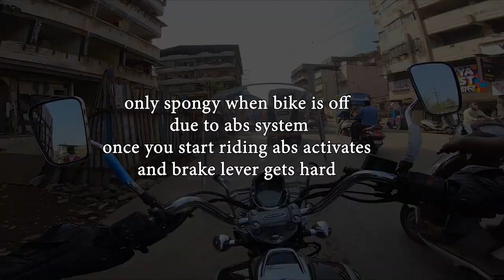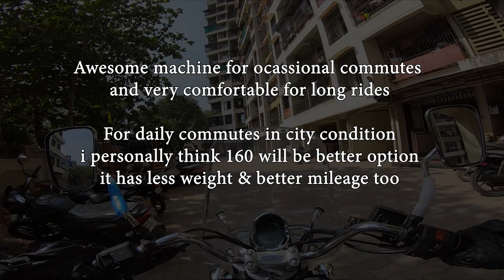BS6 BAJAJ Avenger 220 Cruise | First Ride Impression | #26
more videos on this machine will be coming soon !!

Hero 7 black
Hero 7 mic adapter
Rode TRSS to TRS converter
BlueArmor Gopro Mount
Maono AU-400 Lav Mic
Ulanzi Vlogging Case
Chesty Mount for Gopro
Yantralay extra mounting kit
SOL SL-68S II Helmet
Raida Hydration Backpack

Any Query about the ride or video will be answered on Instagram.